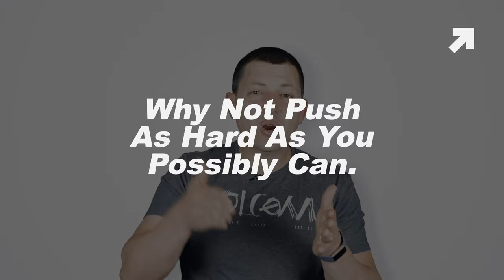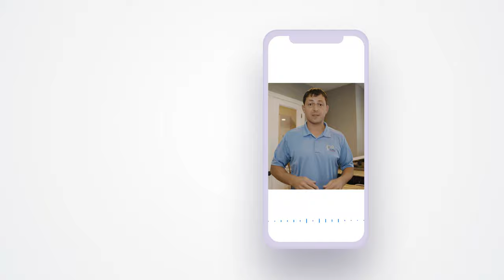Hitting Rock Bottom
Download all my free real estate scripts and the 60 Day Challenge for real estate agents in the free courses Have you hit Rock Bottom?

I have been there many times...

Those are the times that you learn the most about yourself and life itself...

Take these rock bottom moments as a blessing of growth...